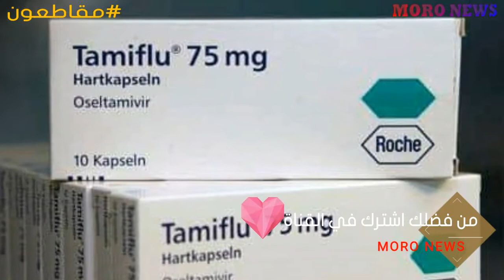انفلونزا الخنازير تنتشر في المغرب وهذا عدد الاصابات والوفيات ..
عاجل !!!  انفلونزا الخنازير تنتشر في المغرب.